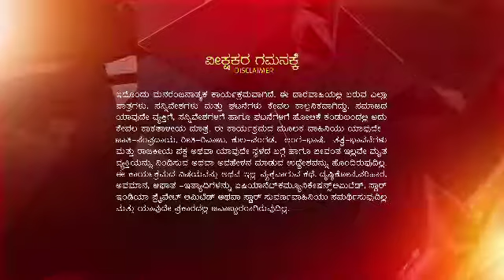SMM Ep 109 M 28 12 18 1